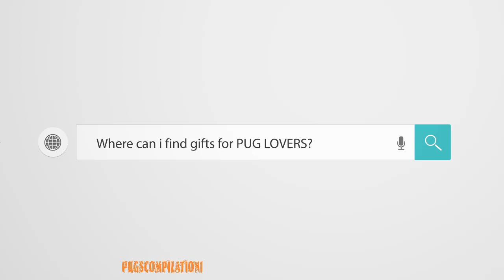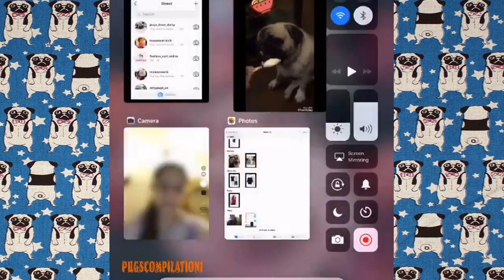Pug Compilation 49 - Funny Dogs but only Pug Videos | Instapugs